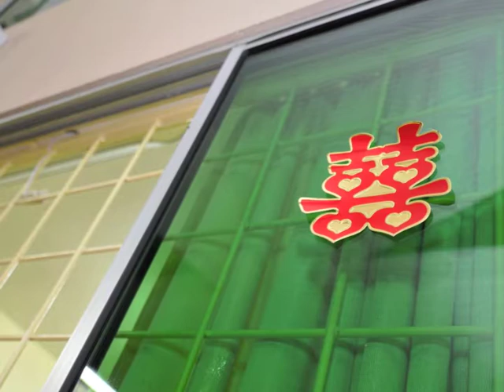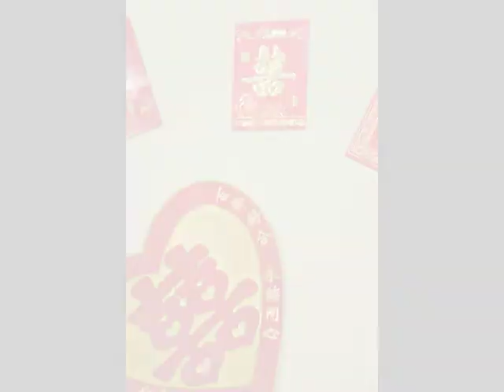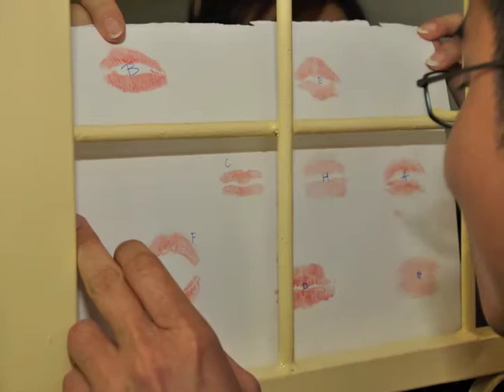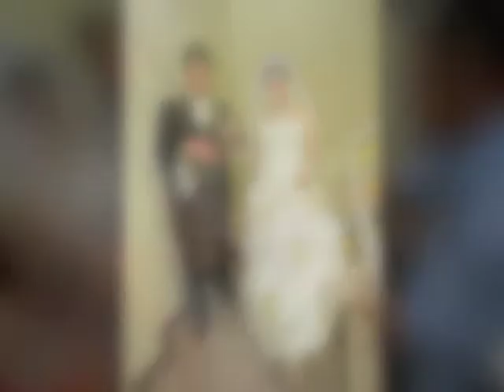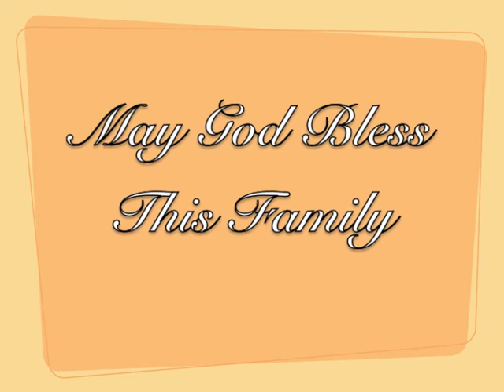Vivit & Siew Ching.m4v